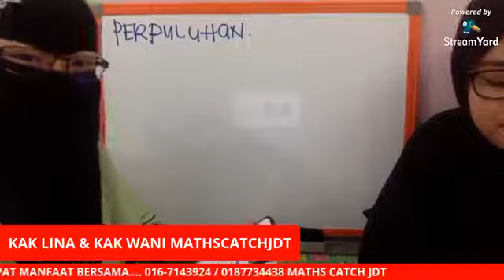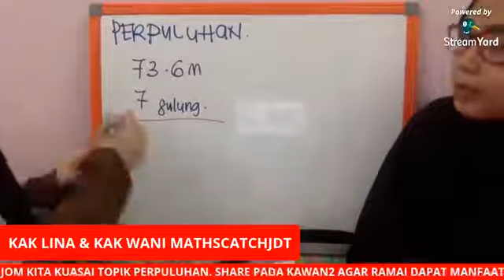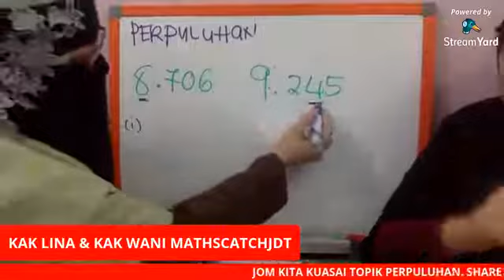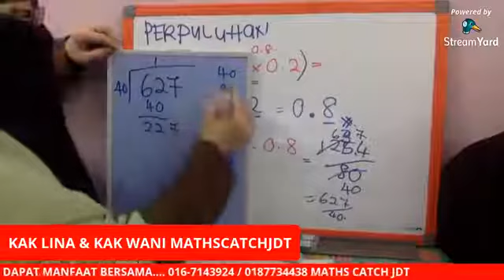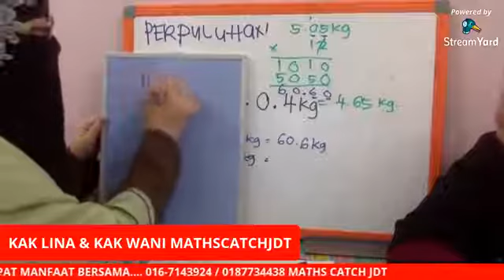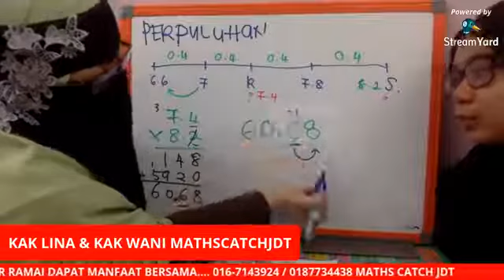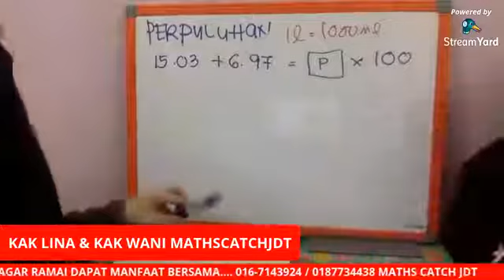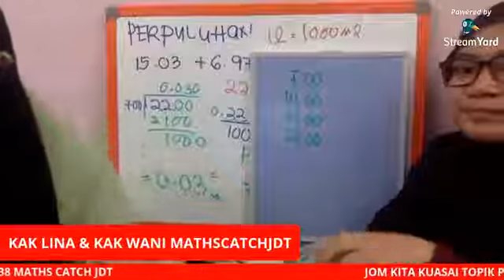UPSR - PERPULUHAN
Matematik : Topik ( Perpuluhan )
host : Kak Lina & Kak Wani
FB Group Maths Catch JDT

nak konsultasi percuma bersama team kami?
boleh terus hubungi team kami serta kunjungi cawangan-cawangan kami.

atau